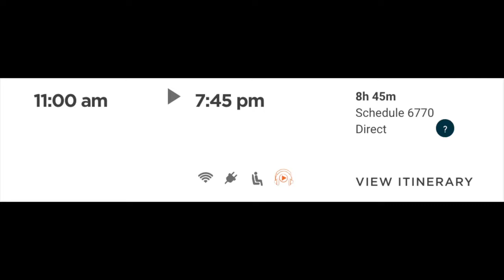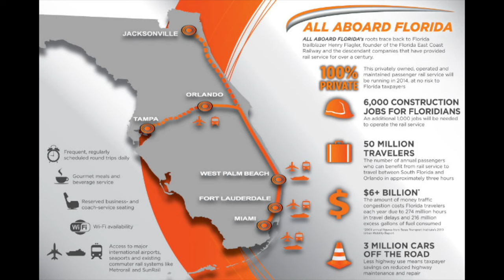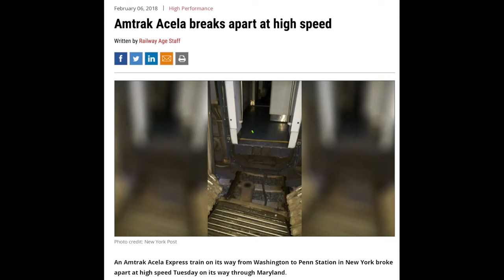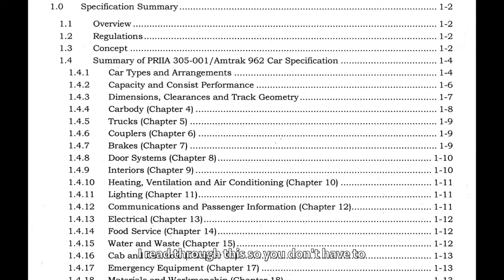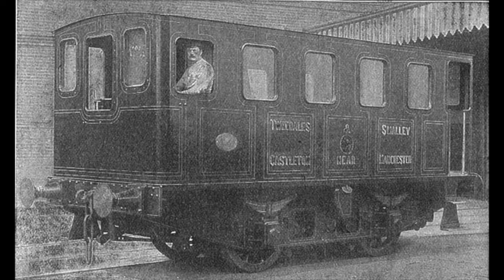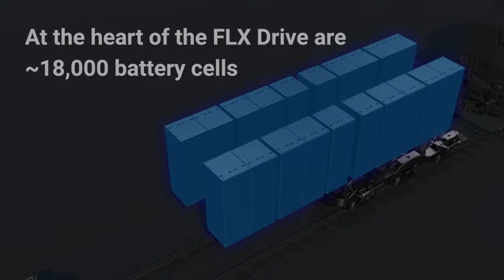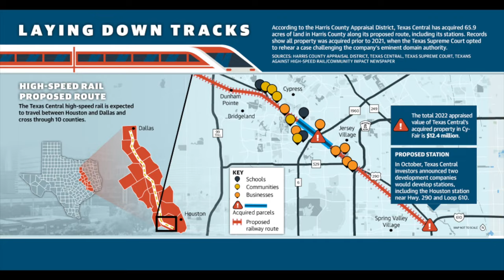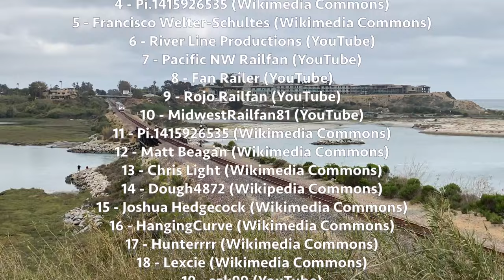American High-Speed Rail Week Part 2 (Full Documentary)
▀▀▀▀▀▀▀▀▀▀▀▀▀▀▀▀▀▀▀▀▀▀▀ TIMESTAMPS ▀▀▀▀▀▀▀▀▀▀▀▀▀▀▀▀▀▀▀▀▀▀▀▀▀▀

0:00 - Intro
1:04 - California High-Speed Rail: Moving Forward
13:17 - Brightline: A Bright Future
26:52 - Amtrak: The Future is Now
52:17 - Hydrogen and Batteries: Better than Diesel Trains?
1:14:45 - Timeline of America’s High-Speed Rail Future
1:33:06 - Editor's Note

Flickr: Sam Dwyer Photo
Railroad.net: Sam Dwyer

▀▀▀▀▀▀▀▀▀▀▀▀▀▀▀▀▀▀▀▀▀▀▀ SONGS USED ▀▀▀▀▀▀▀▀▀▀▀▀▀▀▀▀▀▀▀▀▀▀▀▀▀▀▀

▀▀▀▀▀▀▀▀▀▀▀▀▀▀▀▀▀▀ RAILFANNING EQUIPMENT ▀▀▀▀▀▀▀▀▀▀▀▀▀▀▀▀▀▀▀▀▀▀▀